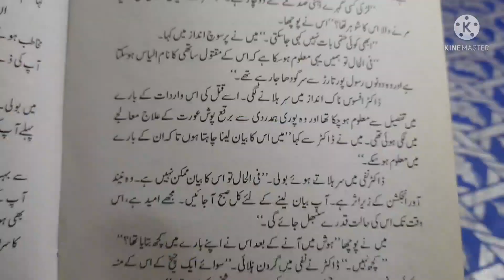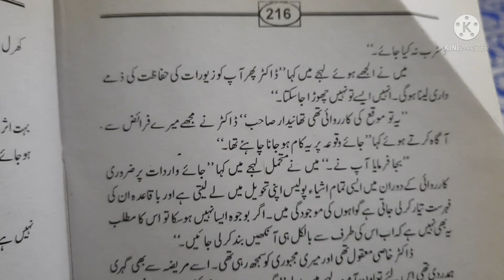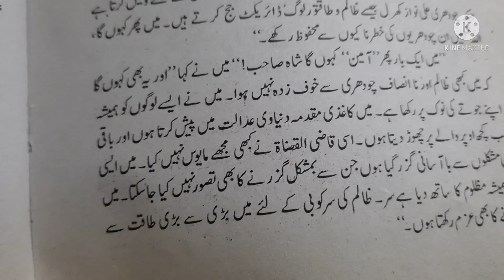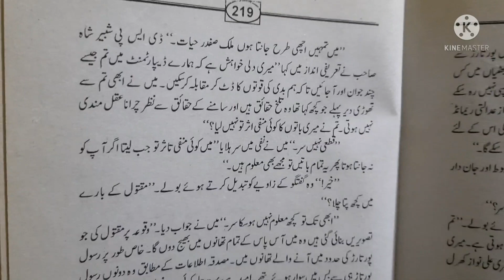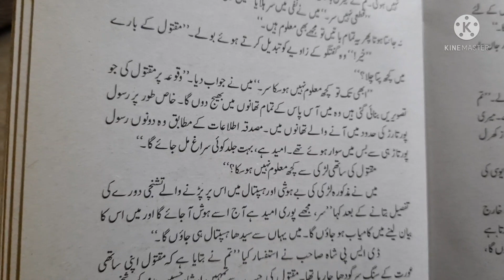murder mystery/police stories/retired dsp malik safdar hayat/part 4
ریٹائرڈ ڈی ایس پی ملک صفدر حیات کی یادداشتیں